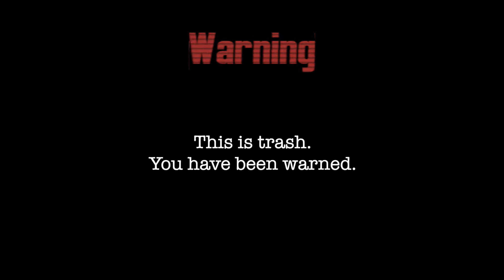FALLOUT 4 | First Time Survival Mode | The Vadim Problem (S01.E03)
Decided to record and edit this cinematically for my friends to check out as I play through Fallout 4 for the first time, and on Survival Mode.

..This is Trash...

Find Us At:
Jay:

▁ ▂ ▃ ▄ ▅ ▆ ▇ VIDEO CHAPTERS ▇ ▆ ▅ ▄ ▃ ▂ ▁
0:00 - Intro
0:16 - Day 19
1:43 - Another Day in Diamond City
3:21 - Detective Agency
6:47 - A Dangerous Errand
10:29 - A Different Method
14:15 - You're Not Supposed to Be Here
16:06 - A Stranger
19:11 - And It Came...
22:05 - Homestead
23:08 - The Vadim Problem
31:23 - Helping an Angel
33:31 - It Gets Messy
36:00 - Wake Up in Purgatory
38:06 - A Spanner in the Works